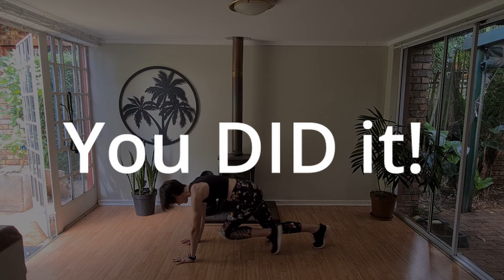10 min cardio workout to do at home Part 2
I am a Health, Nutrition, and Lifestyle Coach who has been motivating, guiding, supporting, and assisting those around me to live a healthier and more active lifestyle. With a little bit of hard work, finding things you love, and discipline, you can reach your goals! I promise! To avoid any injury or harm, you need to check your health with your doctor before exercising. By performing any fitness exercises without supervision like with this video, you are performing them at your own risk. See a fitness professional to give you advice on your exercise form. I will not be responsible or liable for any injury or harm you sustain as a result of this video.